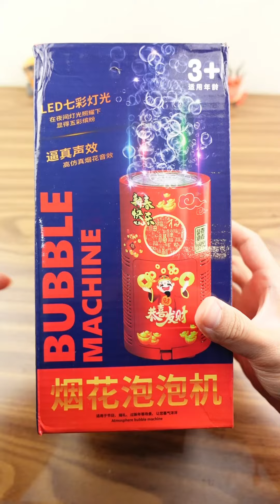Review pháo hoa điện tử bong bóng xà phòng ngày TẾT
Máy Tạo Bong Bóng Pháo Hoa Năm Mới Máy Tạo Bong Bóng Pháo Hoa Tự Động Máy Thổi Bong Bóng Số Lượng Lớn Nhiều Lỗ
Các tính năng:
* Vật liệu chất lượng cao: Máy bong bóng này được làm bằng vật liệu ABS chất lượng cao, không dễ vỡ, có thể tái sử dụng và bền.
* Máy tạo bong bóng độc đáo: máy thổi bong bóng này có thể tạo ra bong bóng liên tục, tạo ra hơn 500 bong bóng nhiều màu sắc mỗi phút, cho phép bạn đắm mình trong một thế giới mơ ước.
* Bắt đầu bằng một cú nhấp chuột, niềm vui bất tận. Nó phù hợp cho các lễ hội, đám cưới, năm mới và các cảnh khác, làm cho bạn hạnh phúc.
* Đồ chơi thú vị: giờ vui chơi cho cả gia đình, nở nụ cười trên khuôn mặt của mỗi đứa trẻ.
* Dễ vận hành: bật/tắt một nút, thích hợp cho trẻ em và người lớn, chỉ cần đổ đầy chất lỏng bong bóng, bật công tắc, nó sẽ tự động tạo ra nhiều bong bóng.